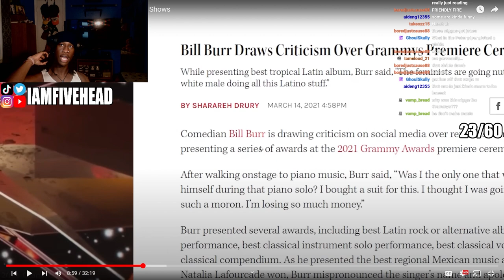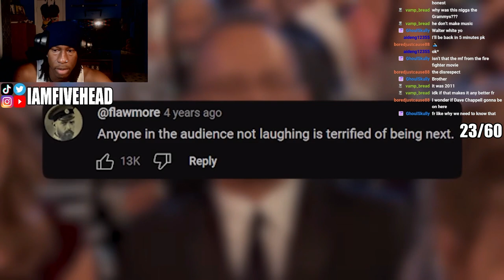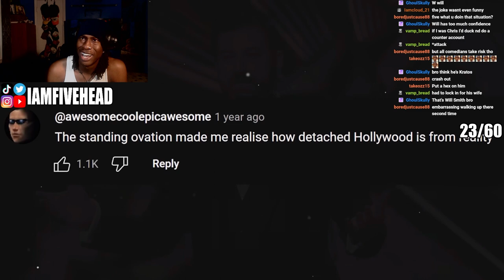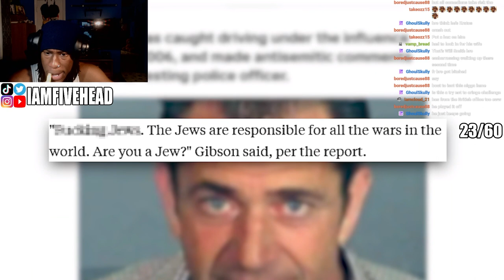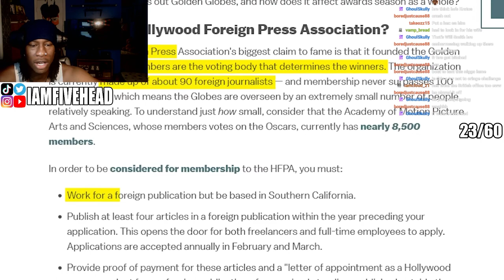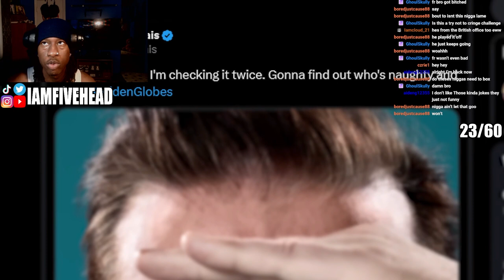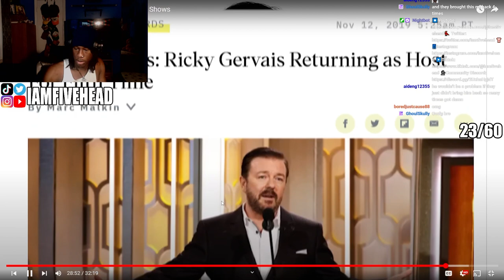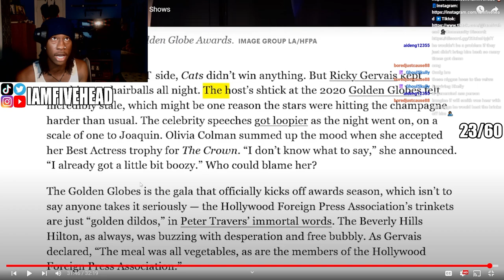These Comedians Really Ruined The Award Shows...